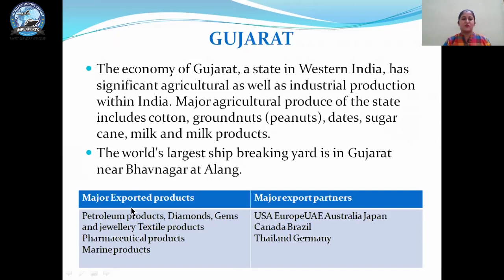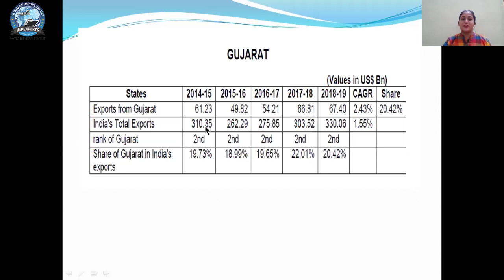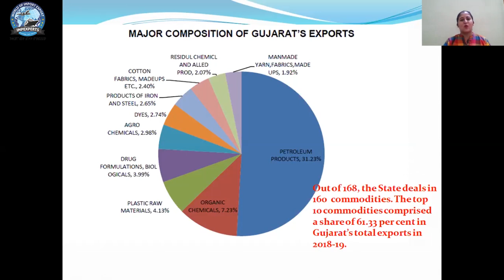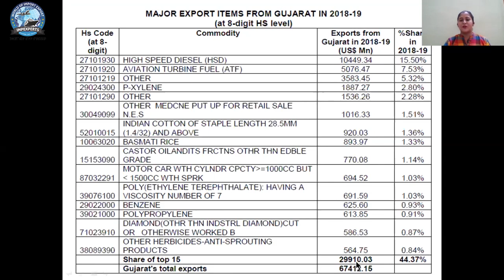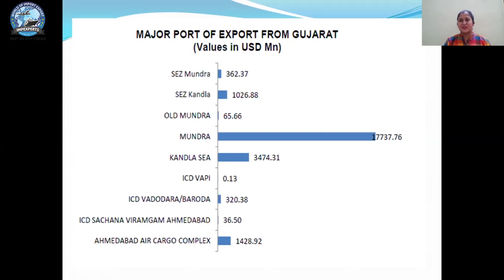जानिए GUJARAT के कौनसे कोने से कौनसा PRODUCT EXPORT किया जाता है ?| Best Products for Export 2020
India is a exported country with diverse culture. And India has around 29 states and cities. However Cities are famous for products which have huge demand in different countries that are producing there locally and These products are of premium quality and can grow in export industry world wide. like iron,accessories, steel, equipment and many precious products specially from karnataka, Gujarat & Maharashtra have huge value in globe.
more info watch our today's video जानिए GUJARAT के कौनसे कोने से कौनसा PRODUCT EXPORT किया जाता है ?? & GET the CITY Wise EXPORTED Product LIST from Industry Experts Ms.AVANI AGARWAL!
1- Establishing an Organisation
2- Opening a Bank Account
3- Obtaining Permanent Account Number (PAN)
4- Obtaining Importer-Exporter Code (IEC) Number
5- Registration cum membership certificate (RCMC)
6- Selection of product
7- Selection of Markets
8- Finding Buyers
9- Apeda Registration Online
10- Latest Exim News

भारत विविध संस्कृति वाला एक निर्यातित देश है। और भारत में लगभग 29 राज्य और शहर हैं। हालांकि शहर उन उत्पादों के लिए प्रसिद्ध हैं जिनकी विभिन्न देशों में भारी मांग है जो वहां स्थानीय स्तर पर उत्पादन कर रहे हैं और ये उत्पाद प्रीमियम गुणवत्ता के हैं और दुनिया भर में निर्यात उद्योग में विकसित हो सकते हैं। जैसे लोहा, सहायक उपकरण, स्टील, उपकरण और विशेष रूप से कर्नाटक, गुजरात और महाराष्ट्र के कई कीमती उत्पादों का विश्व में बहुत बड़ा मूल्य है।
अधिक जानकारी हमारे आज के वीडियो को देखें गुजरात के कौन से लवे से कौनसा उत्पाद निर्यात है ?? उद्योग विशेषज्ञों सुश्री अवनी अग्रवाल से शहर के अनुसार निर्यातित उत्पाद सूची प्राप्त करें!
लेटेस्ट अपडेट के लिए हमारे यूट्यूब चैनल को सब्सक्राइब करें और नोटिफिकेशन के लिए बेल आइकन दबाना ना भूलें क्योंकि हम नीचे दिए गए तरीके से आपके प्रश्नों का समाधान कर सकते हैं
1- एक संगठन की स्थापना
2- बैंक खाता खोलना
3- स्थायी खाता संख्या (पैन) प्राप्त करना
4- आयातक-निर्यातक कोड (आईईसी) संख्या प्राप्त करना
5- पंजीकरण सह सदस्यता प्रमाणपत्र (आरसीएमसी)
6- उत्पाद का चयन
7- बाजारों का चयन
8- खरीदार ढूँढना
9- एपीडा पंजीकरण ऑनलाइन
10- नवीनतम एक्ज़िम समाचार

hailo sabsakraibars,
bhaarat vividh sanskrti vaala ek niryaatit desh hai. aur bhaarat mein lagabhag 29 raajy aur shahar hain. haalaanki shahar un utpaadon ke lie prasiddh hain jinakee vibhinn deshon mein bhaaree maang hai jo vahaan sthaaneey star par utpaadan kar rahe hain aur ye utpaad preemiyam gunavatta ke hain aur duniya bhar mein niryaat udyog mein vikasit ho sakate hain. jaise loha, sahaayak upakaran, steel, upakaran aur vishesh roop se karnaatak, gujaraat aur mahaaraashtr ke kaee keematee utpaadon ka vishv mein bahut bada mooly hai.
adhik jaanakaaree hamaare aaj ke veediyo ko dekhen gujaraat ke kaun se lave se kaunasa utpaad niryaat hai ?? udyog visheshagyon sushree avanee agravaal se shahar ke anusaar niryaatit utpaad soochee praapt karen!
letest apadet ke lie hamaare yootyoob chainal ko sabsakraib karen aur notiphikeshan ke lie bel aaikan dabaana na bhoolen kyonki ham neeche die gae tareeke se aapake prashnon ka samaadhaan kar sakate hain
1- ek sangathan kee sthaapana
2- baink khaata kholana
3- sthaayee khaata sankhya (pain) praapt karana
4- aayaatak-niryaatak kod (aaeeeesee) sankhya praapt karana
5- panjeekaran sah sadasyata pramaanapatr (aaraseeemasee)
6- utpaad ka chayan
7- baajaaron ka chayan
8- khareedaar dhoondhana
9- epeeda panjeekaran onalain
10- naveenatam ekzim samaachaar